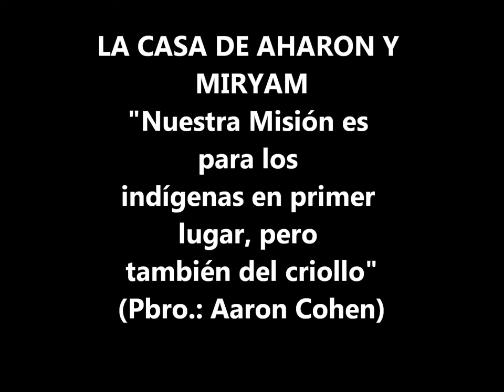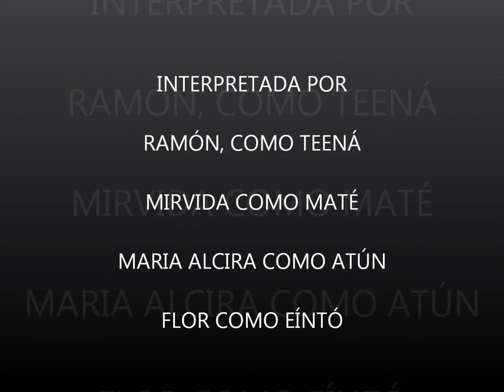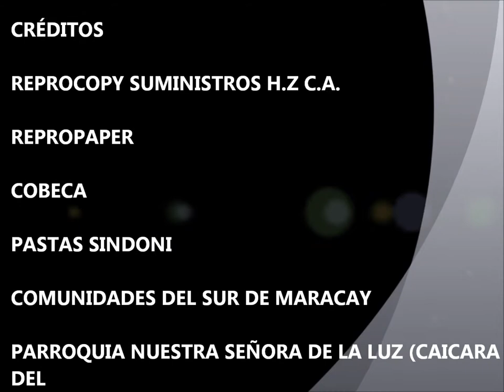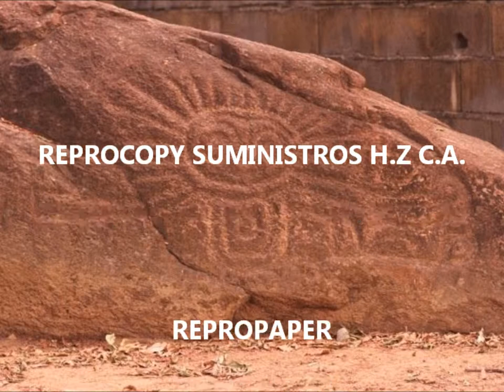LA CASA DE AHARON Y MIRYAM - CAICARA DEL ORINOCO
" NUESTRA MISIÓN ES PARA LOS INDÍGENAS EN PRIMER LUGAR, PERO TAMBIÉN DEL CRIOLLO" (PBRO.: AARON COHEN)